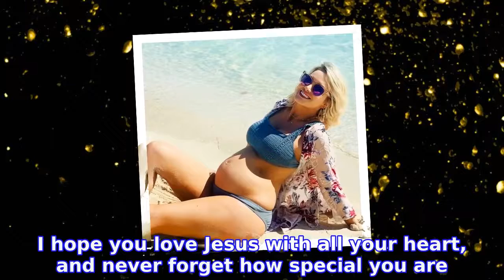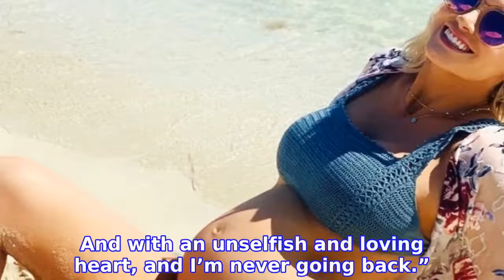BiP's Jenna Cooper Celebrates 6th Month of Pregnancy With Bikini Pic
Bumping along! JENNA COOPER is wrapping up the second trimester of her pregnancy and showed off her budding belly to celebrate. See Shay Mitchell and More Celebs' Third Trimester Bikini Baby Bumps
INFORMATION
• Source: usmagazine